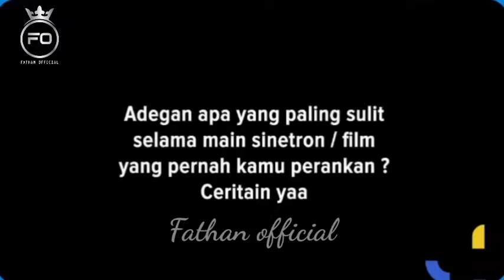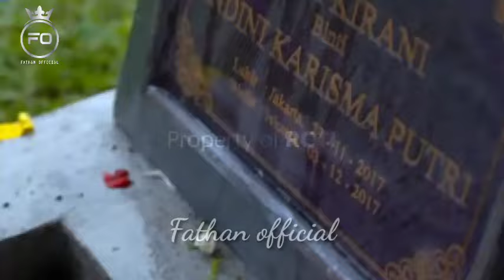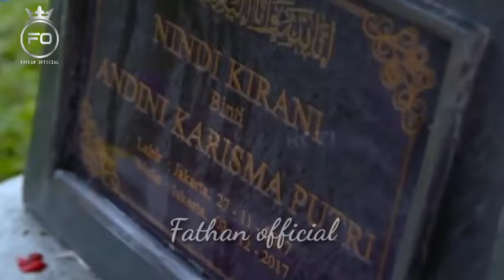Begini Cara Halusnya Amanda Manopo Dan Dewi persik Tangani Sikap Barbie Kumalasari..!!😱😱